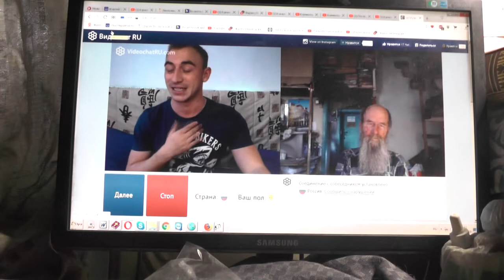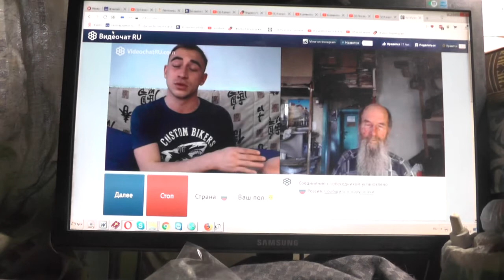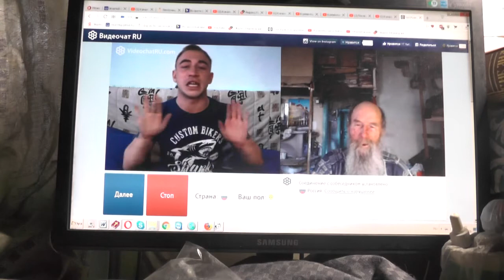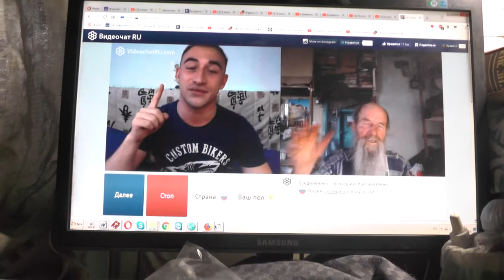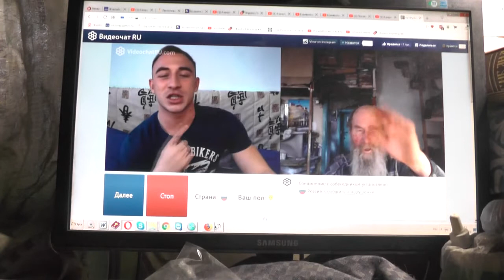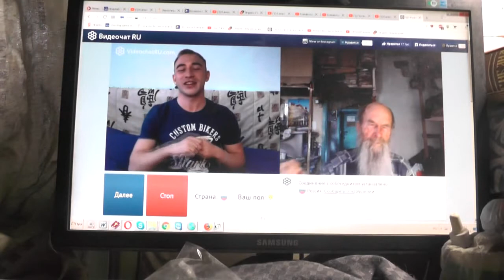№210. Мих. 7:4 Лучший из них, как терн, и …хуже колючей изгороди, 06 Май. 2019